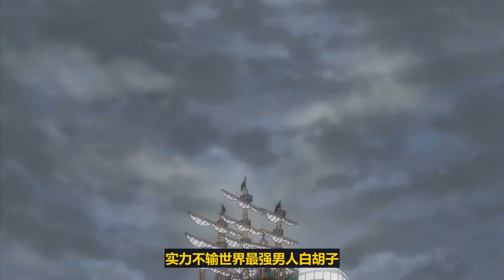兩人四皇級別，一人因路飛喪命，羅傑影響的少年均成爲強者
海賊王：兩人四皇級別，一人因路飛喪命，羅傑影響的少年均成爲強者